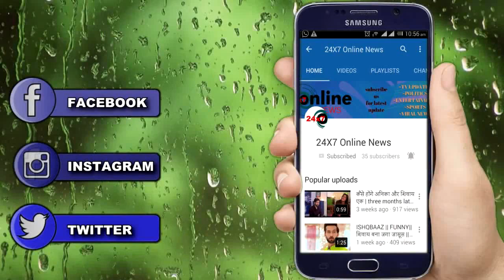BIGG BOSS 15 || AKASA SINGH और UMAR RIAZ को मिलेगी SIMBA NAGPAL की चिट्ठी